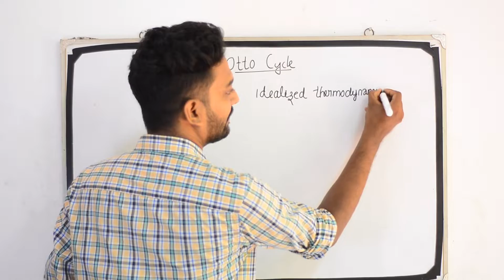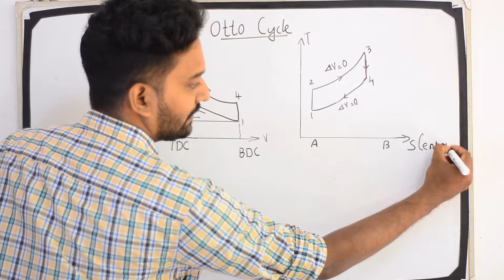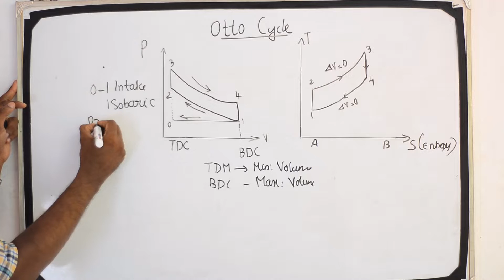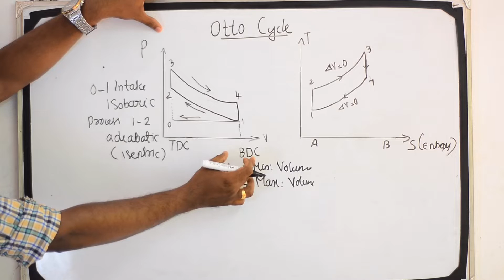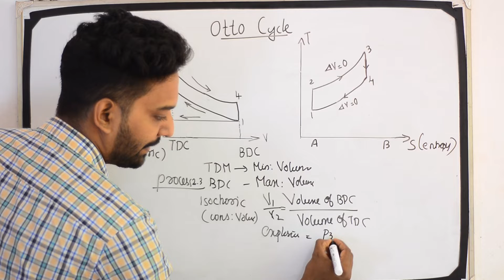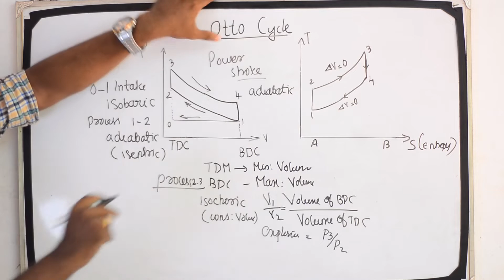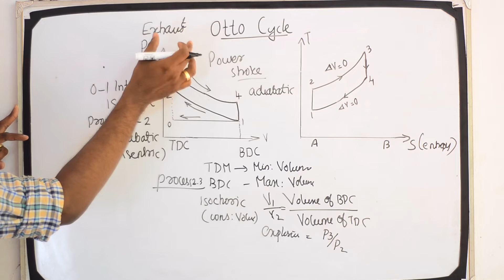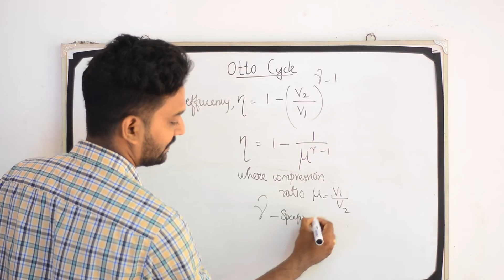Otto Cycle - Thermodynamics 3 -Kerala PSC PolytechnicLecturer/Asst Engineer/SSCJE/GATE/ESE/ISRO/DRDO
Otto Cycle - Thermodynamics (Part 3) - Kerala PSC - Assistant Engineer KWA/Lecturer in Polytechnic - Basic Mechanical Engg.

ഇനി Basic Mechanical Engineering ഇൽ നിങ്ങൾക് ഒരു mark പോലും നഷ്ടപ്പെടില്ല.

Helpful for all Technical Competitive Exams like Kerala PSC Assistant Engineer, Polytechnic Lecturer, SSC JE,  RRB JE,  UPSC, ESE, ISRO, DRDO etc.